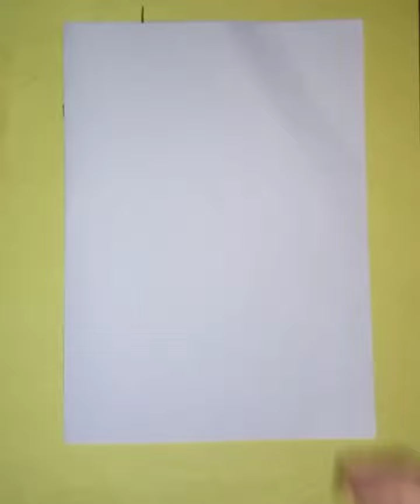Last minute teachers day card ideas 💌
handmade card
teachers day
handmade cards
handmade greeting card for teachers day
handmade card for teacher's day